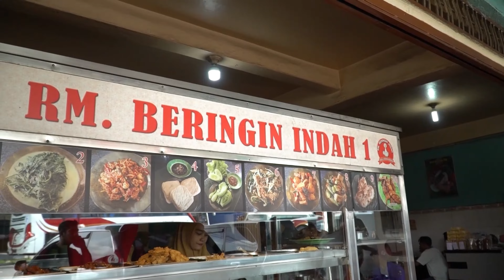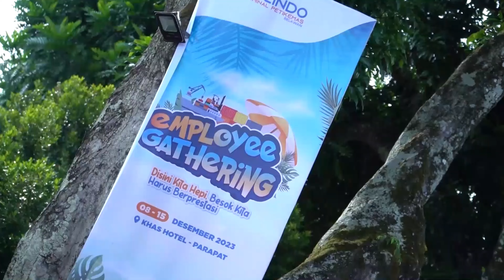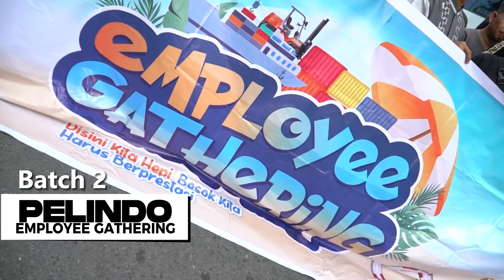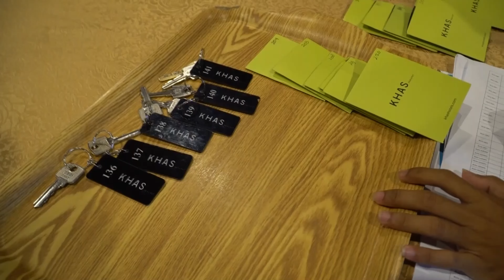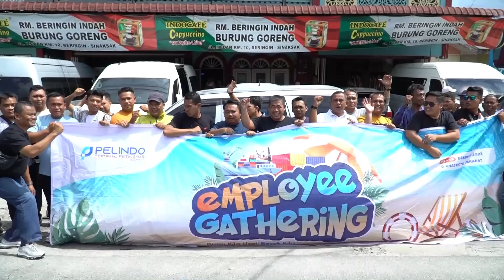EMPLOYEE GATHERING PELINDO FULL BATCH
Danau Toba Parapat 8-15 Desember 2023